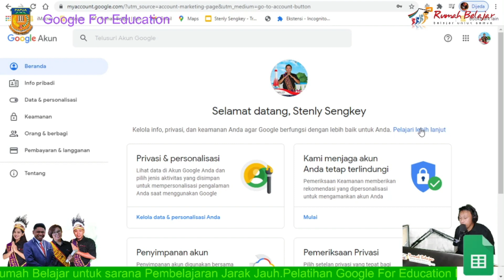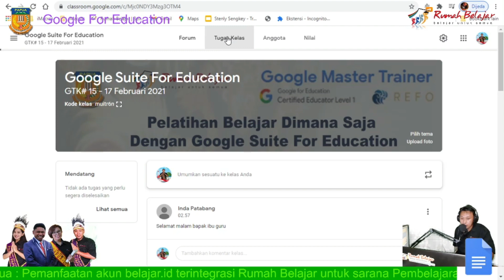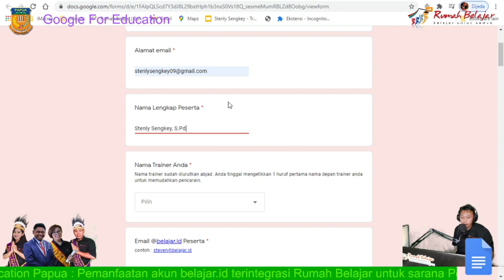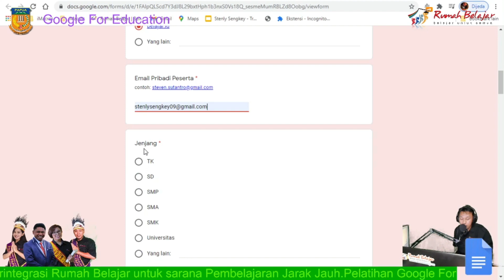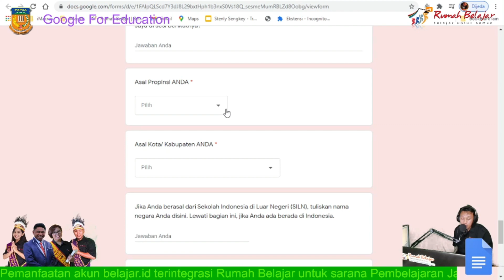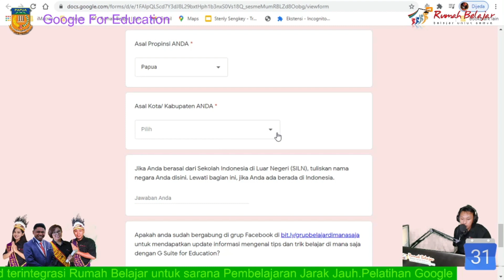#2 Mengisi Presensi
Berisi video tutorial selama diklat Pelatihan Google For Education Papua 15-17 Februari 2021